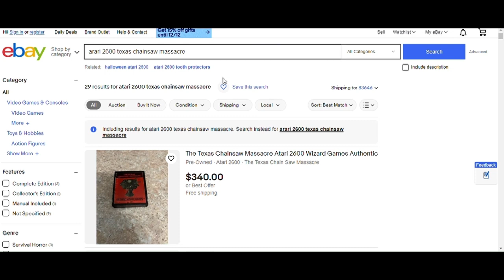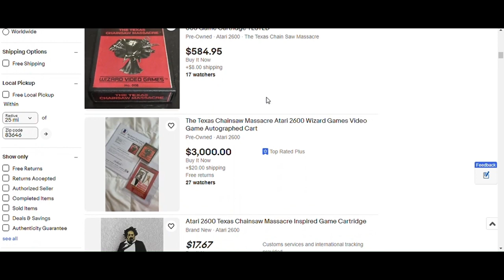texas chainsaw massacre 12_5_23